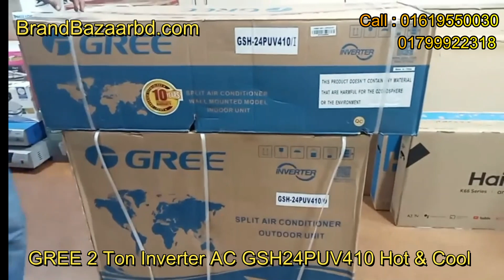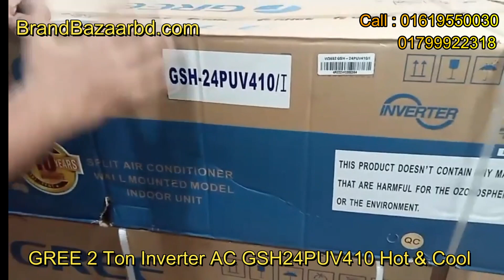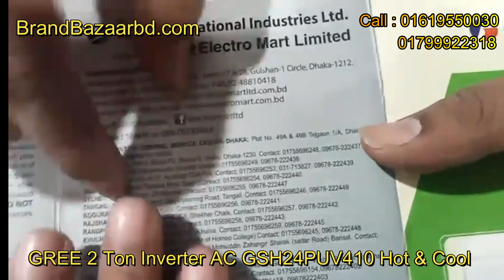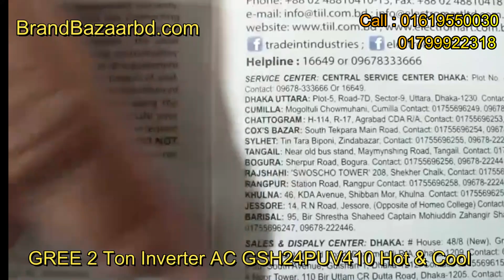এই শীতে Hot & Cool গ্রী ইনভার্টার এসি সবচেয়ে কম দামে | Gree AC Price in BD | Gree Inverter AC in BD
এই শীতে Hot & Cool গ্রী ইনভার্টার এসি সবচেয়ে কম দামে | Gree AC Price in BD | Gree Inverter AC in BD | GSH24PUV410 | 24000 BTU |
Showroom Address:
Brand Bazaar